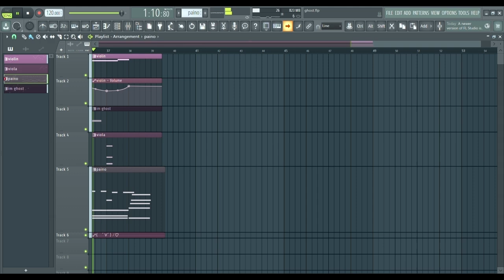freak by a sad ghost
If this was in the game, it'd be like, you see a ghost and freak out, but then you realize she's really stunning. So you stop and listen as she opens up about her sadness, like a fading rose.

This is my first time using the violin, and I'm excited to explore its expressive capabilities. If you have any suggestions or feedback, please leave a comment to let me know :)